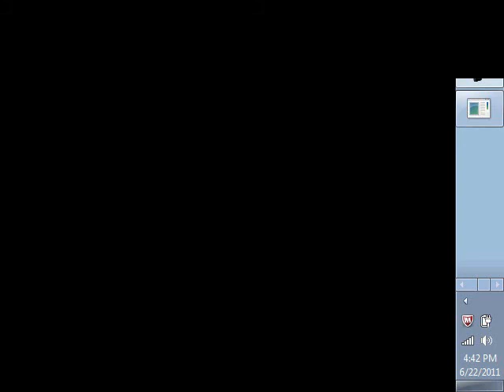lets re-post tenchu stealth assassins intro